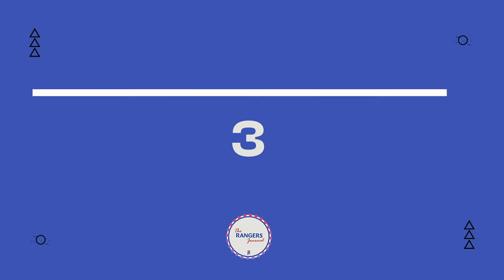Five Number Six's Rangers Could Sign This Summer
We ran a poll on Twitter earlier this week and the vote stated that fans thought the priority for this window should be a number six, so we looked at them in today's video!

RANGERS JOURNAL DO NOT OWN THE RIGHTS TO THE IMAGES, CLIPS OR MUSIC.